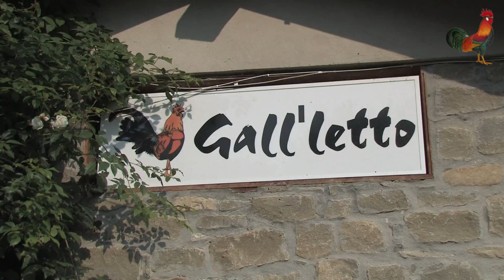A day at Gallo Agriturismo, a paradise for kids and parents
A day at Gallo Agriturismo, a pradise for kids and parents. Including a great breakfast, children activities, three pools, animals, playing ground, excursions, relax, wine tasting dinners...